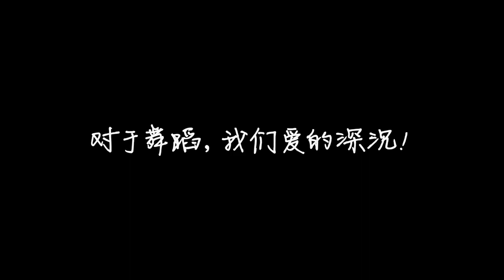🔴 Short Girl Dance Videos ✔️bunny Dance, Which Was Recently Screened, This Girls Version Has The Lo